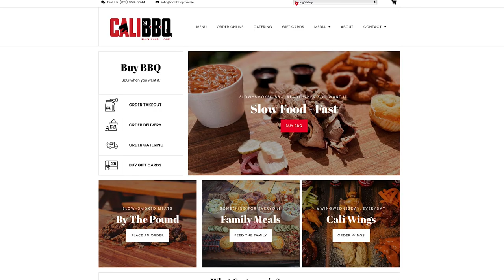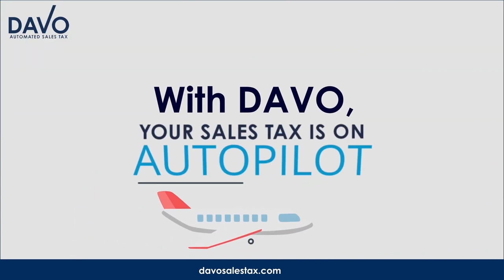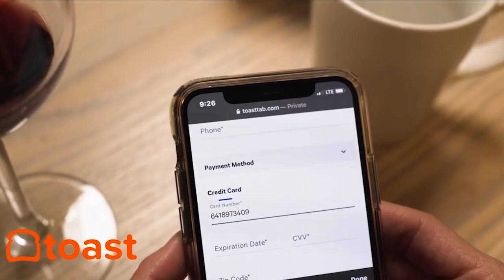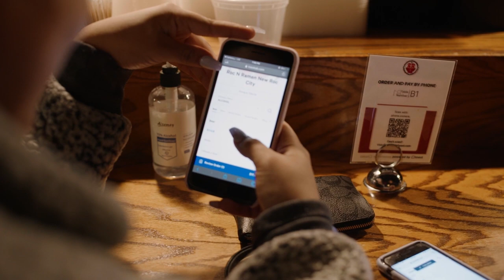"King of NIL" Rayquan Smith on How to Market Yourself with Hustle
For Norfolk State track and field star Rayquan Smith (@rayquansmith), his throne as the self-proclaimed “King of the NIL” was earned through a strong self-worth, and ability to navigate rejection and keep running forward. Listen to this interview with the sports entrepreneur to learn about personal branding, being more than a student athlete, and profiting from name, image, and likeness (NIL).

CHAPTERS:
[01:57] - Inking First NIL Deal
[04:32] - Partnership with Bubba’s 33
[08:19] - Creating TikToks at Norfolk State
[22:48] - Getting An Agent
[33:58] - Advice for Small Market Athletes

Rayquan Smith is a Restaurant Influencer —

Labeling yourself the “King” of anything is ambitious, to say the least. For Norfolk State student athlete Rayquan Smith (@rayquansmith), being the “King of the NIL” was earned through an relentless belief in self and the ability to deal with hearing “no” until you hear “yes.”

“I don’t really care about rejection,” Rayquan “King of NIL” Smith says on the Restaurant Influencers podcast hosted by Shawn P. Walchef of “Everybody gets rejected. And rejection is not a no.”

That perseverance and determination is what has led Rayquan Smith to nearly 80 deals with various businesses ranging from local companies to big ones like Eastbay and Champ Sports, and the restaurant company Bubba’s 33. That’s all despite being an athlete at a small college with an enrollment just north of 5,000 students.

NIL stands for Name, Image, Likeness. It refers to the ways student athletes can now profit from their personal brand.

The NCAA passed a rule saying that college players, notoriously unable to monetize their personal brand as student athletes previously, were now able to earn money based on endorsements using any of the three NIL elements.

The question is how did the NIL master manage to land such a large number of sponsorship deals being a student athlete at a small college?

As Rayquan simply states, “the big time athletes ain't always the good people to partner with.” He views the small market as an asset for athletes and encourages them to take advantage of it like he did.

Rayquan Smith is probably not a name most know upon first hearing, but it is one you should get to know. At an early age, he has found an effective way to market himself, and help others do the same. He definitely doesn’t plan to stop here.

As he grows and moves on past college, he is eager to pass the torch to the next King of NIL.

ABOUT Rayquan Smith (@rayquansmith):
Rayquan Smith is a former football player and current track and field decathlon athlete at Norfolk State University. With more than 70 NIL deals to his credit, Smith has earned the self-proclaimed title as King of NIL (name, image, and likeness). He is an advocate for other athletes in small markets and educates others on how to land more deals with brands while also being financially responsible.
ABOUT Restaurant Influencers Podcast:
Welcome to the Restaurant Influencers podcast and video series. Every week host and restaurant owner Shawn P. Walchef (@shawnpwalchef) talks with leaders about their secrets to Smartphone Storytelling and how to show up and engage where customers are spending time